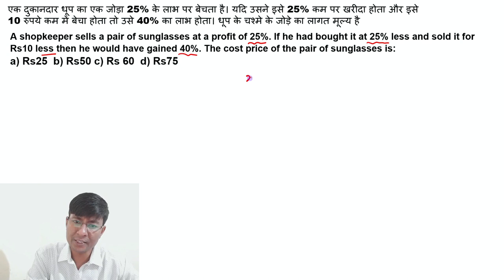A shopkeeper sells a pair of sunglasses at a profit of 25%. If he had bought it at 25%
A shopkeeper sells a pair of sunglasses at a profit of 25%. If he had bought it at 25% less and sold it for Rs10 less then he would have gained 40%. The cost price of the pair of sunglasses is:
a) Rs25  b) Rs50 c) Rs 60  d) Rs75
एक दुकानदार धूप का एक जोड़ा 25% के लाभ पर बेचता है। यदि उसने इसे 25% कम पर खरीदा होता और इसे 10 रुपये कम में बेचा होता तो उसे 40% का लाभ होता। धूप के चश्मे के जोड़े का लागत मूल्य है:
send your doubts at WhatsApp.